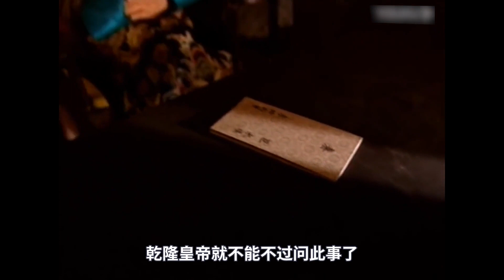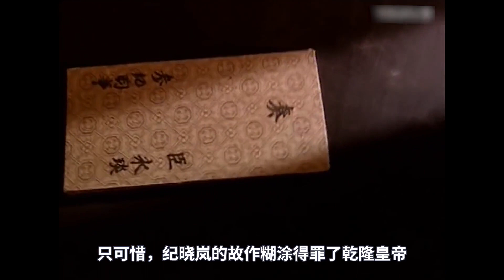乾隆王朝13：嘉亲王、纪晓岚、乾隆皇帝，三方大佬，各怀鬼胎！